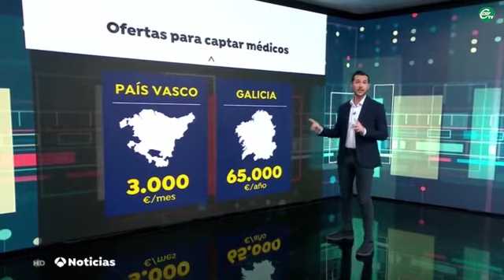CSIF denuncia la falta de sanitarios de cara al verano